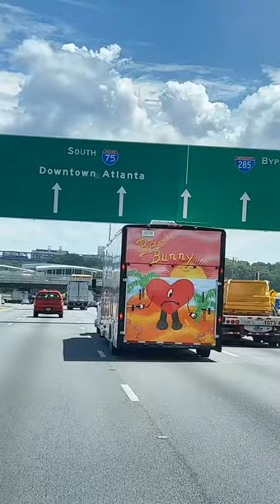bad bunny Video by guillermo ventura15